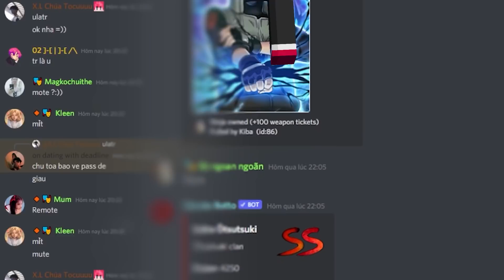SẦU RIÊNG THỬ THÁCH THAM GIA SQUID GAME ANIME NARUTO LUFFY TANJIRO TRONG MINECRAFT TRÒ CHƠI CON MỰC🤣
Êy zô mình là Sầu Riêng đây nè 😵😭😟😍🤣😂

♦️ĐĂNG KÝ CHO SINH TỐ TEAM ♦️  :
Discord - của Sinh Tố Team và Fans Sinh tố , nơi này các bạn có thể giao lưu Fan với nhau hoặc giao lưu với những thành viên sinh tố team khác có cả mình trong đó tức nhiên có cả mình
- Những Thành Viên Sinh Tố Team Giao Lưu nói chuyện với Fans
- Nơi tập hợp rất nhiều fan của Sinh Tố Team
- Chơi Ma Sói phiên bản Discord
- Chơi với những con BOT Minigame
- Và những Event khác . . . .